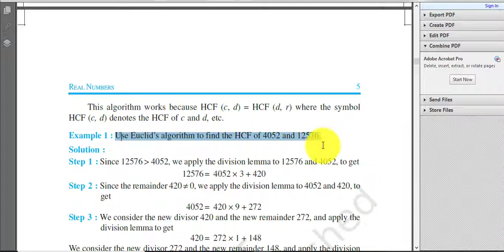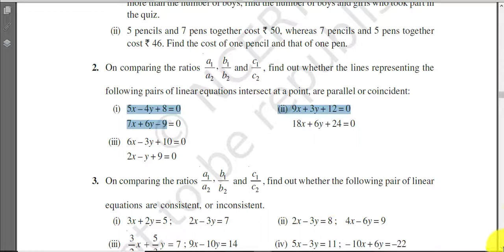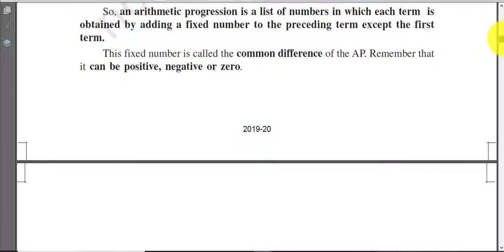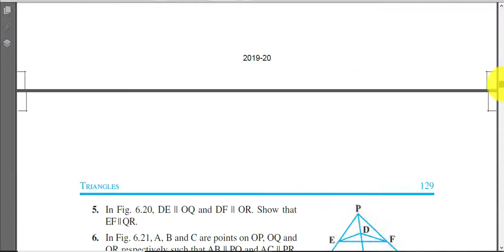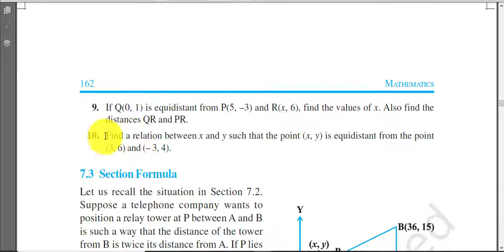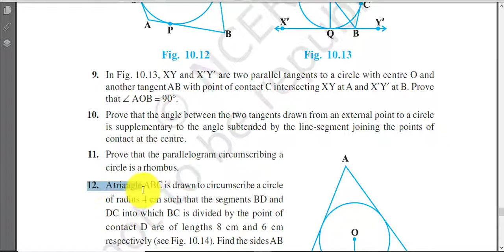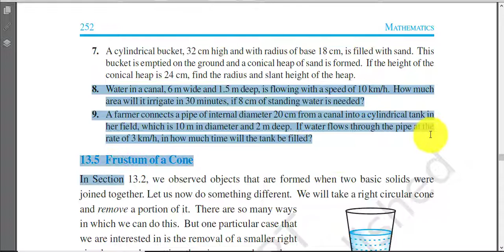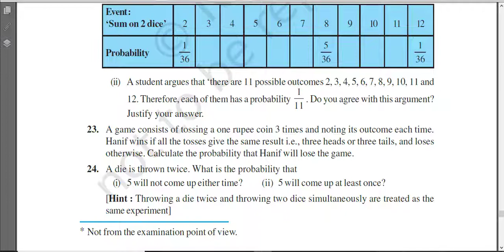CLASS 10 Maths Basic Exam 2020 || Board examination 2020 (CBSE)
The Maths Basic Exam is easier than the Maths Standard Exam.
In Basic math The question paper consists of 40 questions divided into 4 sections A, B, C, and D. Section A comprises of 20 questions of 1 mark each. Section B comprises of 6 questions of 2 marks each. Section C comprises of 8 questions of 3 marks each. Section D comprises of 6 questions of 4 marks each.
IN CLASS 10 BASIC MATH PAPER 2020 There are 10 choices. Two questions of 1 mark each, two questions of 2 marks each, three questions of 3 marks each and three questions of 4 marks each.
The Central Board of Secondary Education (CBSE) is all set to make the Board examination 2020 easier for the students. ... This has been done to give students a little more time to think and write more creative answers. BEST OF LUCK FOR YOUR CLASS 10 Maths Basic Exam  2020 || Board examination 2020 (CBSE) ||